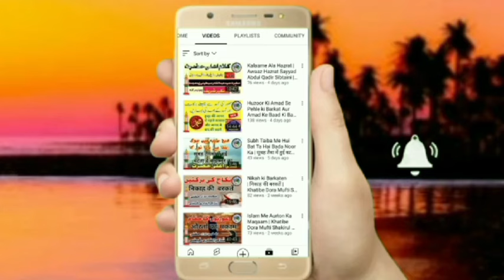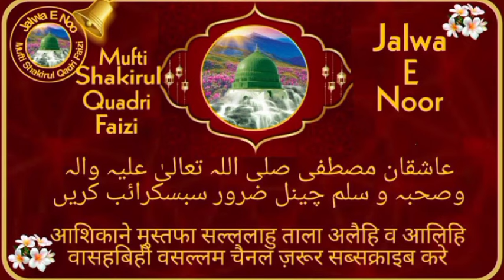812 Urs Khwaja Garib Nawaz 2024 | By Mufti Shakirul Quadri Faizi | Ajmer Sharif Ki Taqreer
812 Urs Khwaja Garib Nawaz 2024 | By Mufti Shakirul Quadri Faizi | Ajmer Sharif Ki Taqreer

urs khwaja garib nawaz 2024
urs e khwaja garib nawaz 2024
khwaja garib nawaz ka urs mubarak 2024
khwaja garib nawaz ka 2024 ka urs
2024 mein khwaja garib nawaz ka urs
urs khwaja garib nawaz
urs 2024 ajmer sharif
khwaja garib nawaz ka urs kab hai 2024
khwaja sahab ka urs 2024
6 rajab khwaja garib nawaz
mufti Shakirul Quadri Faizi
khalifa e Tajushariya
ajmer chatti sharif
ajmer chatti sharif live
ajmer chatti sharif dua
ajmer chatti sharif 2024
ajmer chatti sharif ki dua
ajmer sharif chatti ki dua
garib nawaz chatti sharif dua
chatti in ajmer sharif
ajmer sharif ki chatti
ajmer sharif chatti ki dua 2024
ajmer ki chatti sharif ki video
ajmer sharif chatti sharif
ajmer ki chatti sharif
ajmer sharif chatti 2024